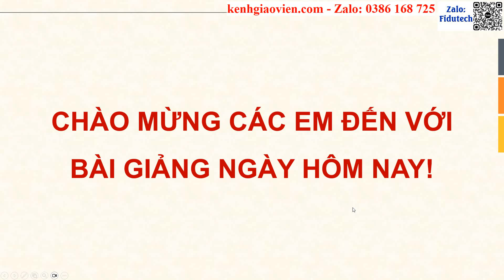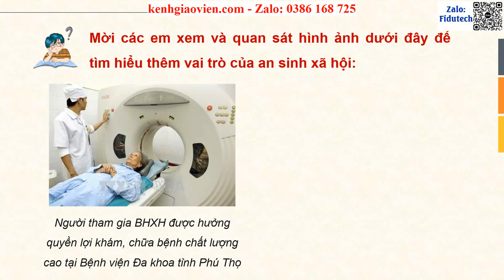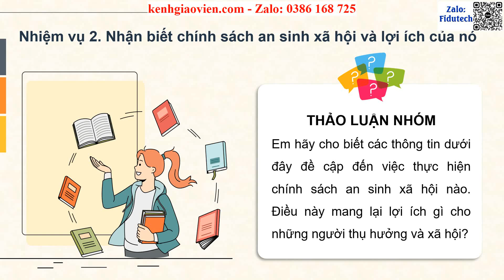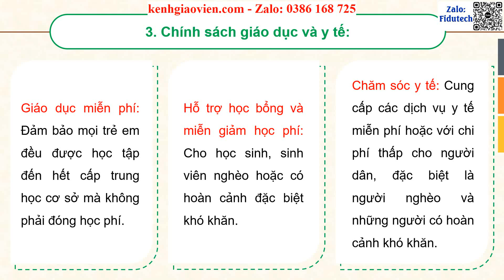Giáo án PowerPoint Bài 4: An sinh xã hội | GA điện tử Kinh tế pháp luật 12 kết nối tri thức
Phía trên là giáo án powerpoint hay còn gọi là giáo án điện tử, giáo án trình chiếu Chủ đề 3 Bài 4: An sinh xã hội | Giáo án điện tử Giáo dục Kinh tế và Pháp luật 12 kết nối tri thức. Giáo án được làm với phong cách: hiện đại, đẹp mắt để tạo sự hứng thú cho học sinh.
Ngoài ra, chúng tôi có đầy đủ giáo án powerpoint các bài khác trong chương trình sách giáo khoa Giáo dục kinh tế và pháp luật 12 kết nối tri thức. Tin chắc rằng: Khi sở hữu bộ giáo án này, việc giảng dạy của thầy cô sẽ trở nên nhẹ nhàng và đạt hiệu quả tốt.